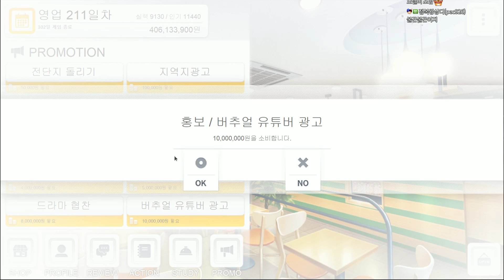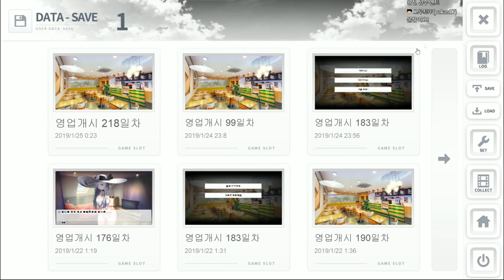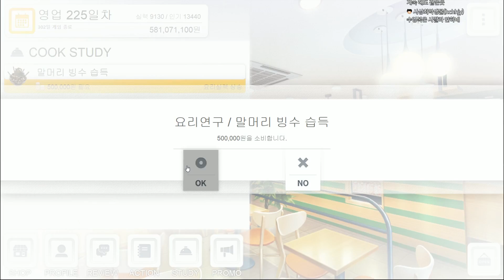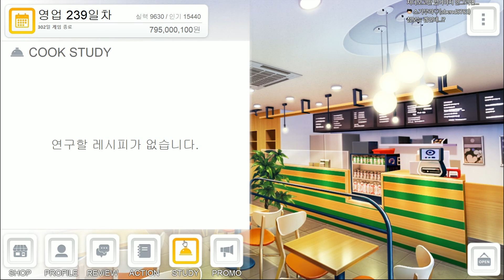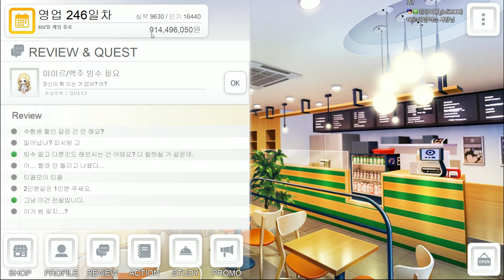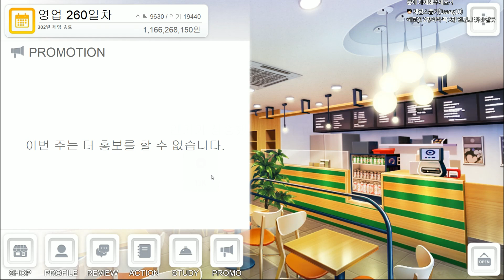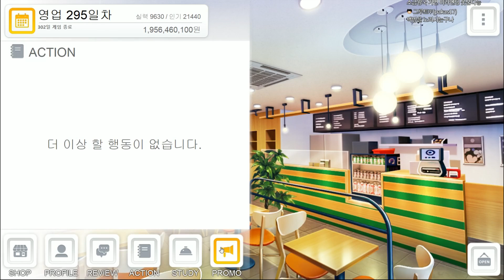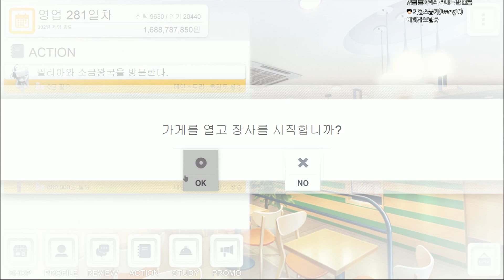경영 미연시] 기적의 분식집 - 최종화 : 미라루트 엔딩 (Miracle snack shop)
네이버 실검에도 오르고 요즘 핫하다는 바로 그 게임!
대 인기로 많은 사람들을 입덕시킨다는 소문이 자자한 게임!
이세계 경영 미연시 기적의 분식집!
제가 한 번 해봤습니다.